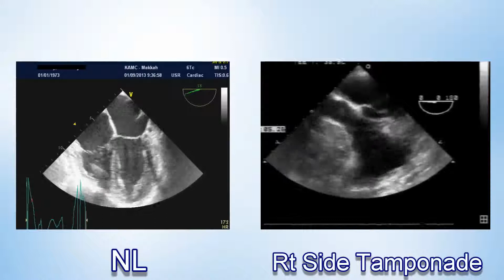031 Pericardial Effusion TEE KAMC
Transesophageal echocardiography course

KAMC Makkah